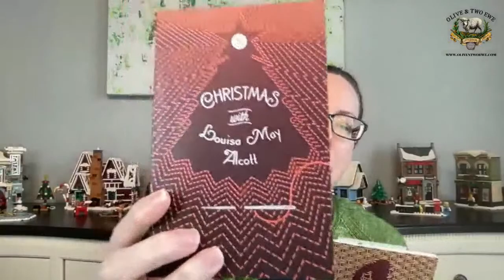Day 6 of the Twelve Days of Christmas Unboxing 2022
We're unpacking yarn, notions, and fun!